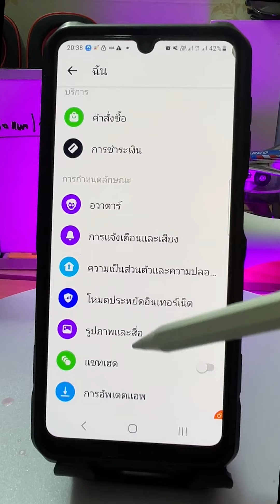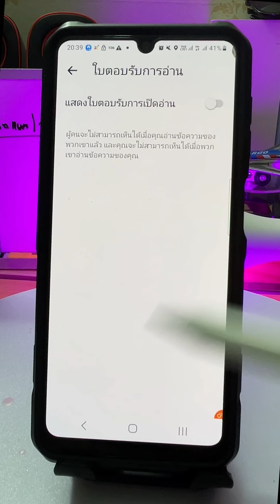ใหม่ล่าสุด เปิดอ่านไม่ให้รู้ว่าอ่านแล้ว facebook messenger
ติดต่อผ่านไลน์  @908frodo

Line แอดไลน์เพื่อติดต่อพูดคุยกันได้ที่ @908frodo